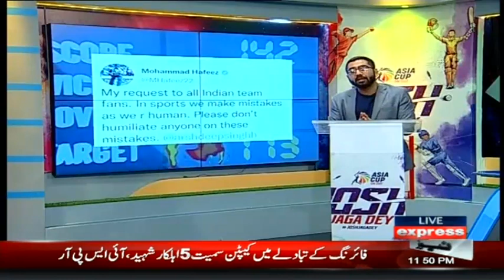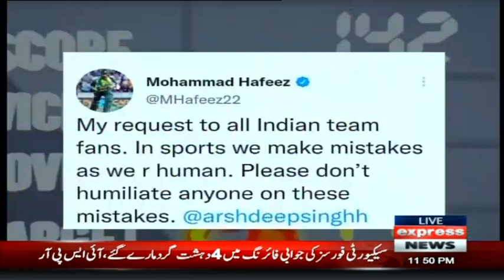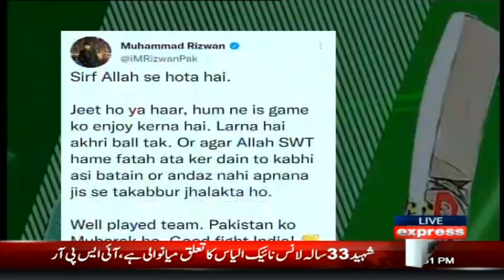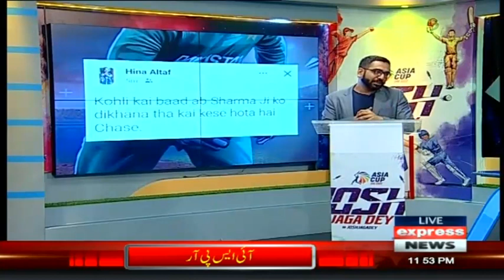Josh Jaga Dey | Asia Cup 2022 | 5 September 2022 | Express News | IS1P